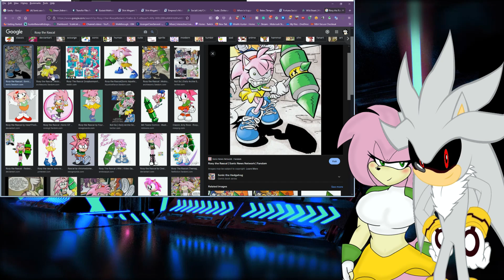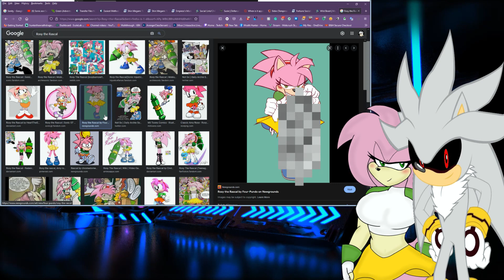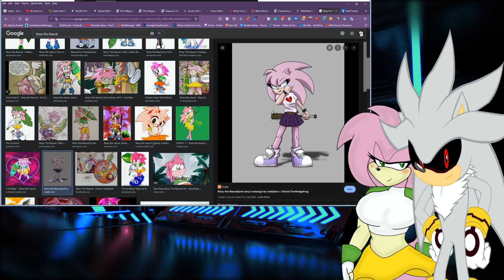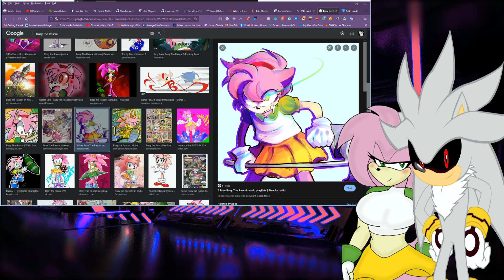[Silver.exe & Rosy Search] Rosy the Rascal on Google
Silver.Exe Discord (Never Expires and All may join)